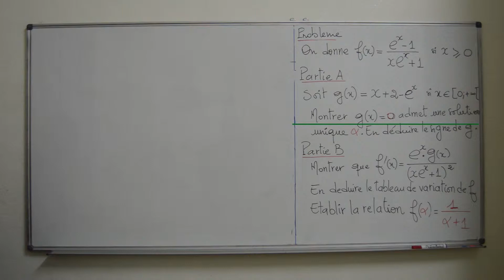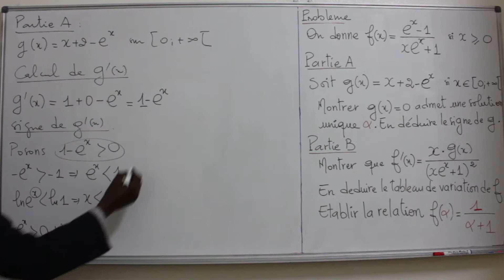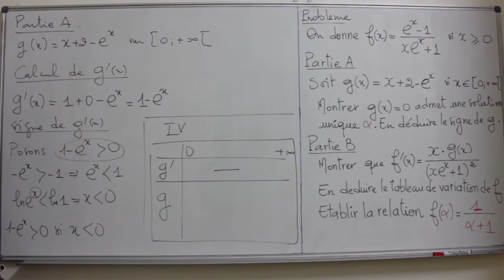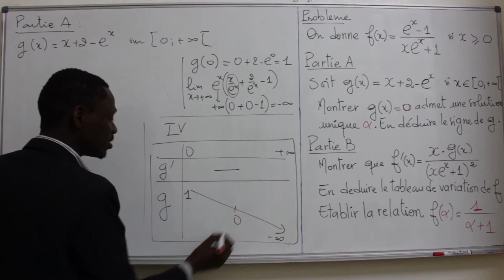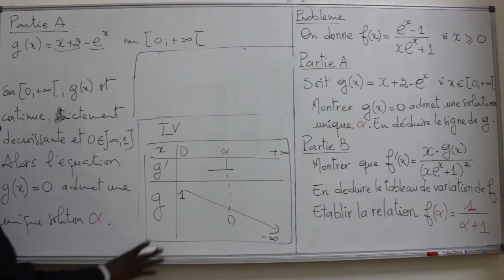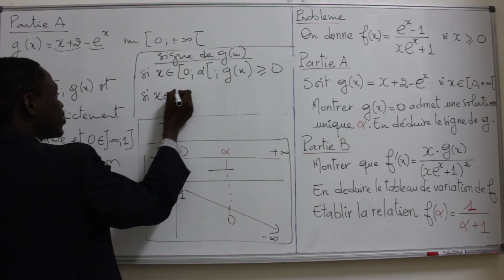Exercices - Terminale - Série S- Mathématiques: fonctions Exponentielles Exercice 2